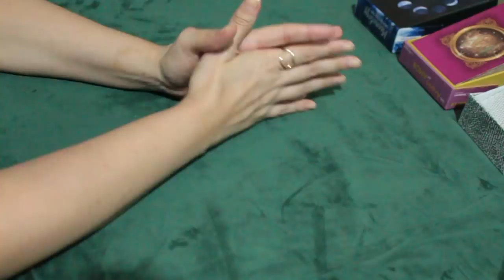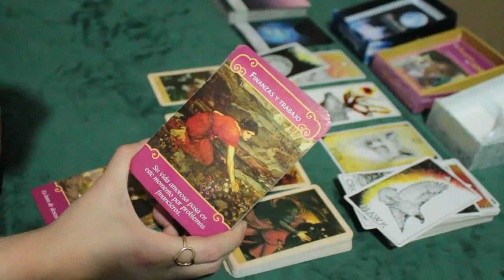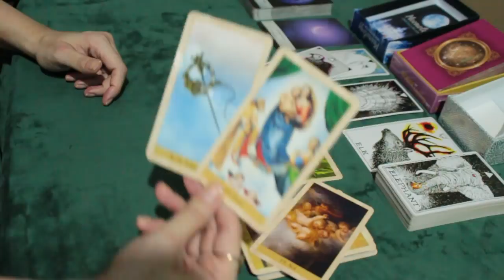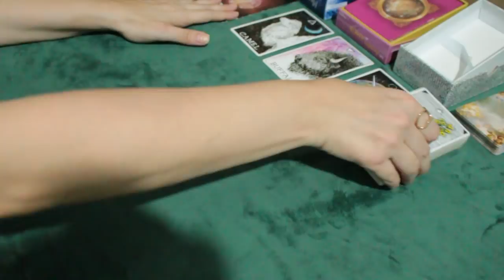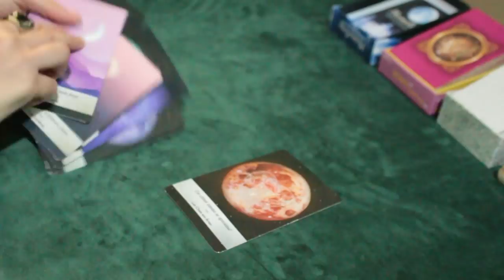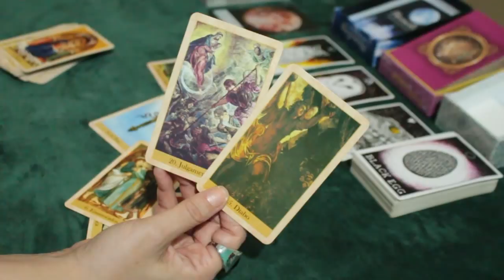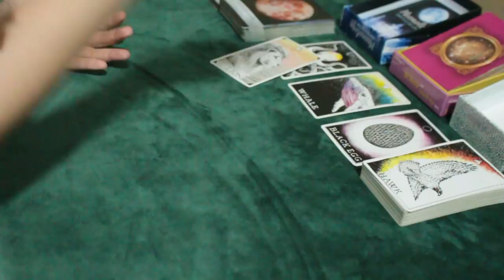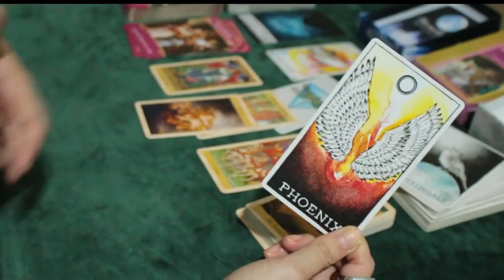* ROMANCE PARA TODOS OS SIGNOS - PRÓXIMOS 15 DIAS 💖 * // Com minutagem para cada signo 👩🏾‍❤️‍👨🏻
🌺Tiragem para romance de todos os signos para os próximos 15 dias. Minutagem abaixo. Lembrando que pode não ressoar, ok?

* MINUTAGEM *
00:01:08 - Áries
00:12:38 - Touro
00:24:06 - Gêmeos
00:35:51 - Câncer
00:50:03 - Leão
01:00:29 - Virgem
01:14:05 - Libra
01:30:04 - Escorpião
01:44:11 - Sagitário
01:57:55 - Capricórnio
02:10:23 - Aquário
02:21:25 - Peixes

* LINKS PARA MAPA ASTRAL DE GRAÇA *

* ORÁCULOS *